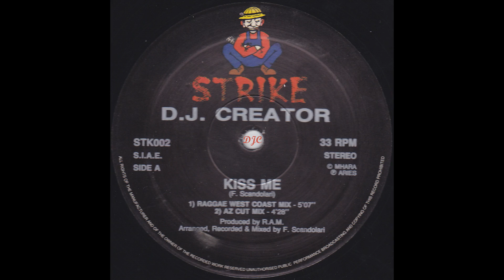DJ Creator - Kiss Me (Raggae West Coast Mix) _1992_